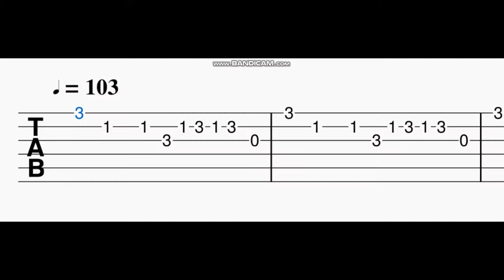Minnale love bgm guitar tabs,notes,tutorial.